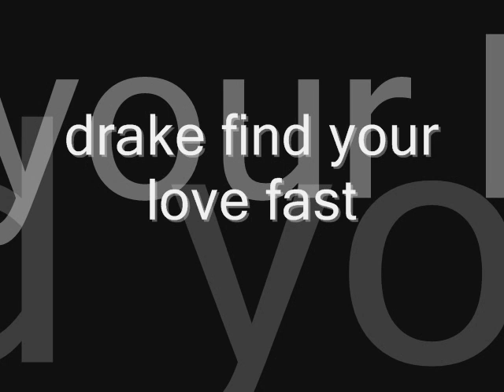Drake - find your love fast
Ya already kno i had to speed dis shit up ya digg